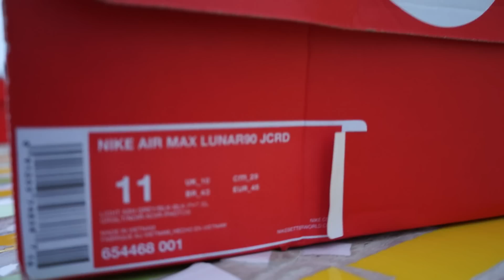Nike Air Max Lunar 90 JCRD Ash Grey Blue Black Noir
Nike Air Max Lunar 90 JCRD